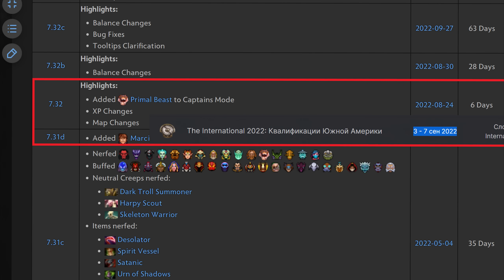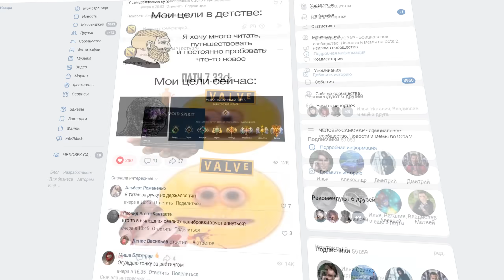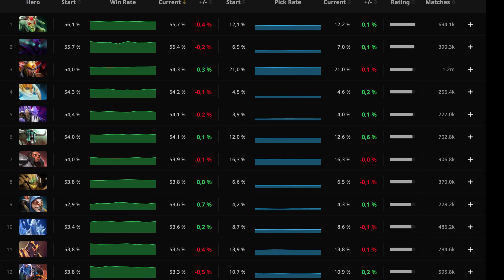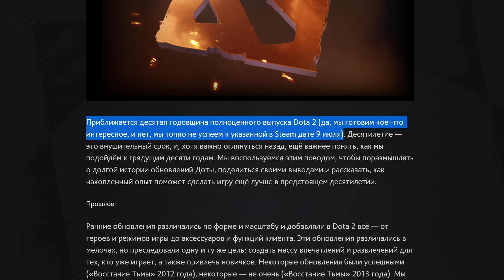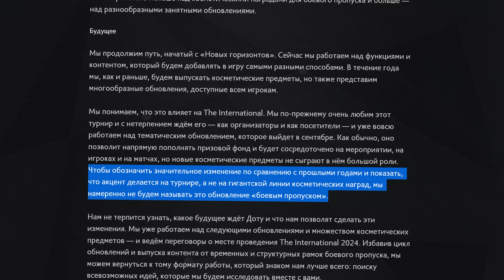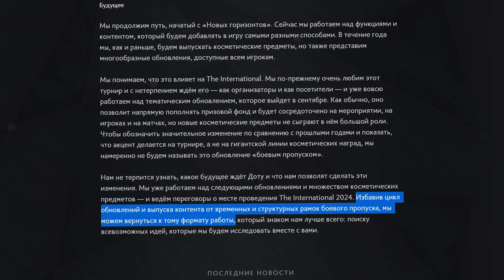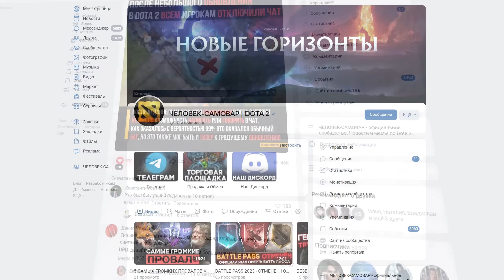ПАТЧ 7.34 | ОФИЦИАЛЬНЫЙ АНОНС | ДАТА ВЫХОДА | НОВЫЙ ИВЕНТ | РАЗБОР ОБНОВЛЕНИЯ | DOTA 2 | 7.33E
🚀 БЕCПЛАTHAЯ cокpoвищницa с ОГРOMHЫМ бoнусoм
Сегодня ночью вышло обновления с патчем 7.33e. В нем было всего несколько мелких исправлений багов и баланса. Однако вместе с этим патчем, Valve анонсировали новый патч 7.34 и назвали его дату выхода. В этом ролике разберем грядущий патч и узнаем, чего нам от него ждать. Какой именно будет ивент и выйдет ли новый герой?
0:00 - Дата выхода патча 7.34
1:47 - Что будет в патче?
4:08 - Новый ивент в честь десятилетия Dota 2
7:12 - Новый герой
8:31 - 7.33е